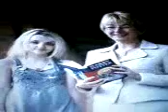Dancing Queen - Evanna Lynch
Evanna Lynch. Shes 17 and a wonderful angel! xx She is a Dancing Queen and i love her.